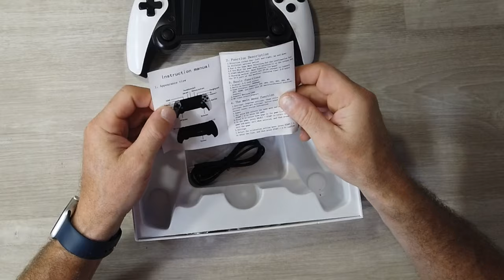75€ LA CONSOLE RETROGAMING PERFETTA M25 con 25 EMULATORI e TANTI TANTI GIOCHI INCLUSI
69€ con Code: NNNIT07181
Link Utili

              ❖❖❖❖❖❖❖❖❖❖❖❖❖❖Contatti❖❖❖❖❖❖❖❖❖❖❖❖❖❖❖